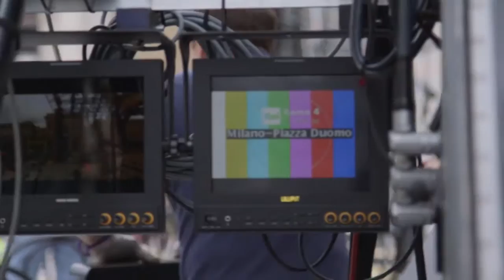'Expo The Opening - Piazza Duomo' di Havas Events Milan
Il progetto si è aggiudicato il terzo premio al Bea Italia 2015